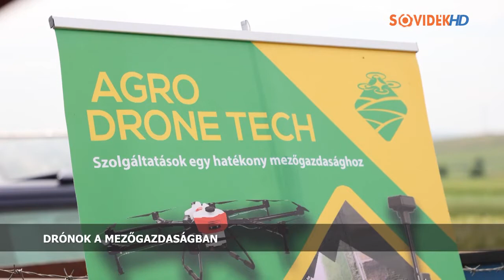Drónok a mezőgazdaságban Sóvídék TV-ben drón bemutató DJI Agras T20 Mezőpanit Maros Június 2021 ADT